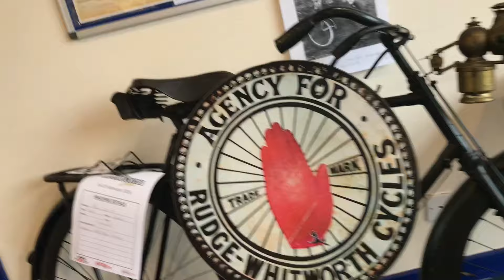RUDGE & BSA GOLD STAR + Bath Classic Motor Cycle Club - OWNERS Bike Stand at BRISTOL Motorcycle Show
... more films from this show soon
... February 2024 with thanks